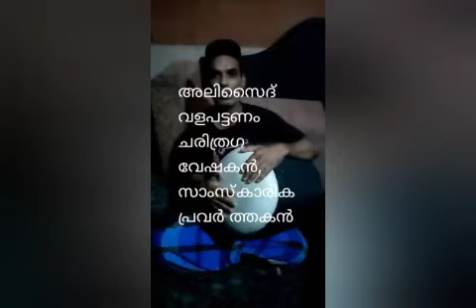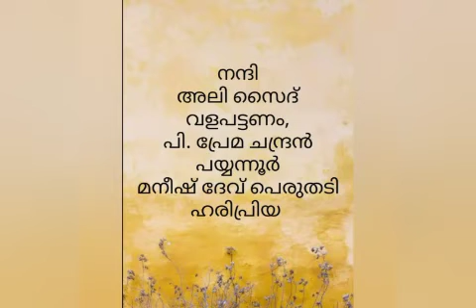≠Ep 10# വളപട്ടണത്തിന് സഗീത സുഗന്ധമുണ്ടായത് എങ്ങനെ?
വളപട്ട ണ ത്തി ന്
സംഗീത സുഗന്ധമുണ്ടായത് എങ്ങനെ?

വളപട്ടണത്തി ന്റെ

 സംഗീത പാ ര മ്പ ര്യ ത്തി ലൂ ടെ മനസുകൊണ്ട് ഒരു തീർത്ഥാ ട നം നടത്തു ക യാണ് ഈ എപ്പിസോഡിൽ